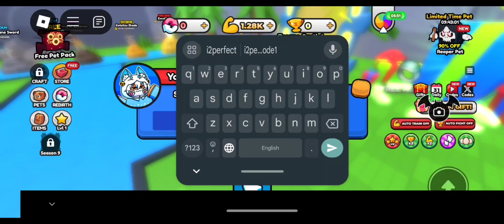🚨 Latest Active 🚨 Codes for Season 9 in Pull a Sword! 🎮 Roblox